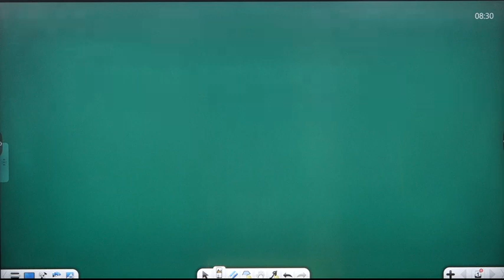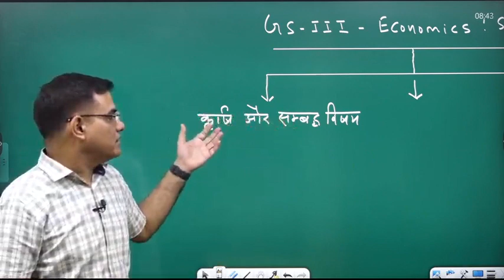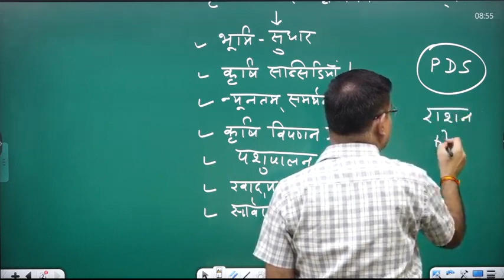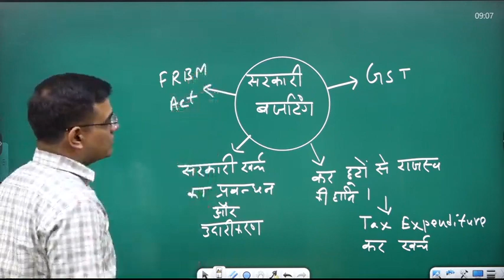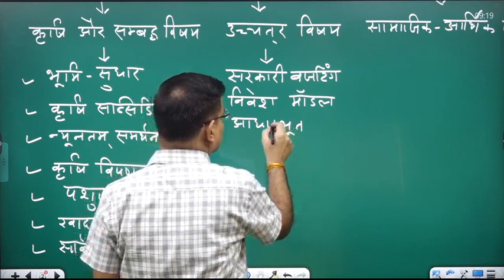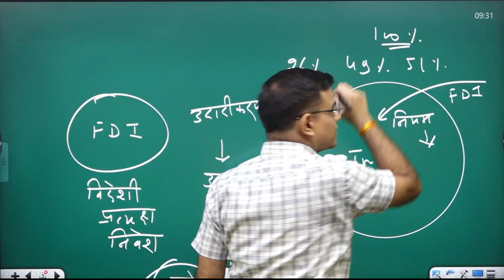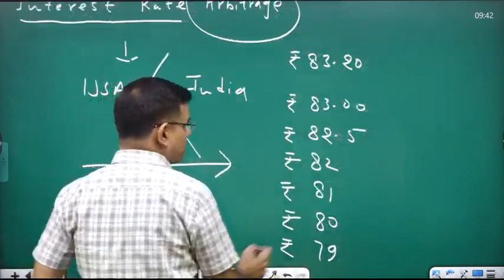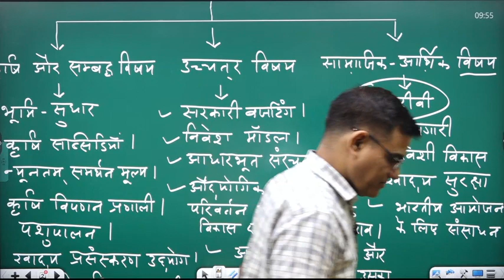Lecture 37- Indian Economy by Rameshwar Sir.mp4